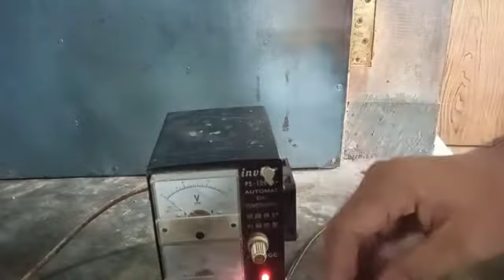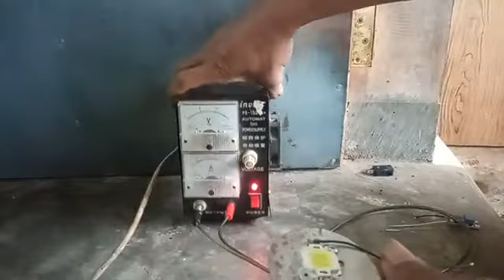STEP UP DC TO DC MT3608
kit step up dc to dc bertujuan untuk menaikkan tegangan, jika dalam kondisi tertentu tegangan yg tersedia kurang mencukupi maka bisa kita terapkan trik ini.